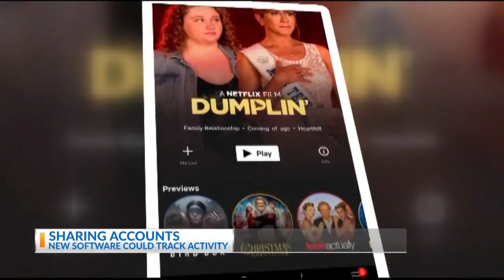Netflix tracking shared accounts